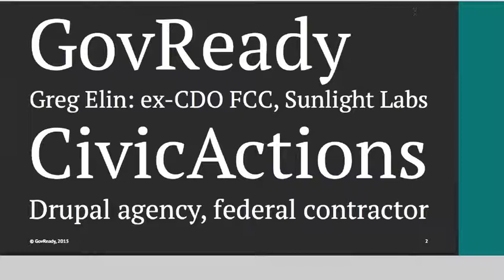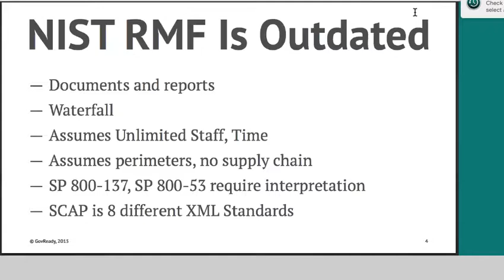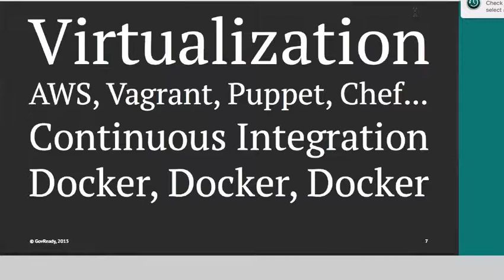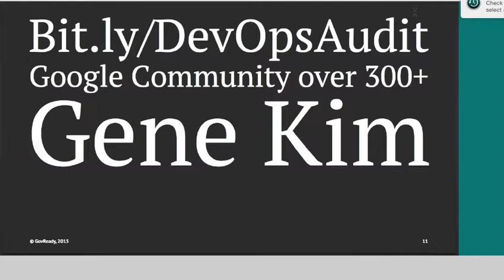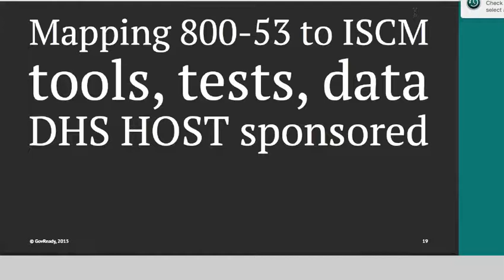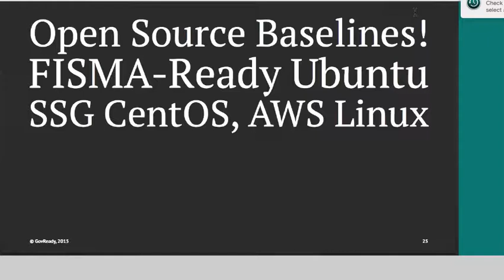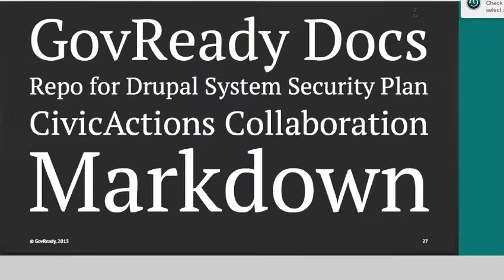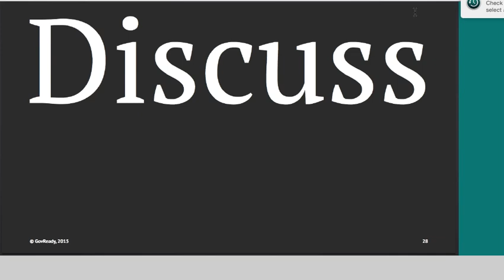Greg Elin: 10 Reasons Why Drupal & Automated FISMA IT Compliance is Becoming a Reality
ESIP Drupal Working Group: Winter Meeting 2015

The painful Certification and Accreditation process for Government IT Systems often seems designed to repress innovation. But rebel forces are currently massing to dramatically transform FISMA IT Compliance into a modern, automated, developer-friendly process. Ex-FCC Chief Data Officer and CivicActions Partner Greg Elin will introduce participants to 10 reasons why your next ATO (Authority to Operate) may take minutes instead of months and how CivicActions and GovReady are collaborating to automate compiling System Security Plans for Drupal-based government IT systems.

Bio
Greg Elin advises CivicActions customers on cyber security and transforming FISMA compliance into a collaborative, automated practice aligned with agile software development. Greg brings 20 years of user-focused data management and web development experience to CivicActions projects, with nearly a decade in civic and government tech. He is the Founder and CEO of GovReady PBC, and was previously the first Chief Data Officer at the Federal Communications Commission, member of the White House Taskforce for Smart Disclosure, and a 2013 Knight Foundation News Challenge Winner. Previous to government service, he created the Sunlight Labs, the technology arm of the Sunlight Foundation widely regarded as a tent-pole organization in the civic tech community.